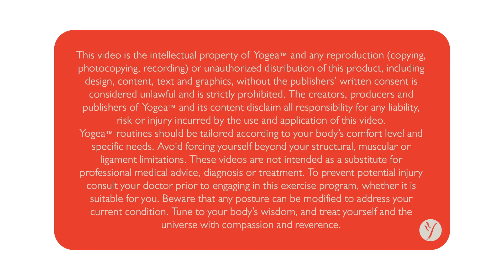Postnatal Yoga Routine: Cherish & Accept (natural birth)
Choose the postnatal Yogea routine Cherish and Accept if you had a natural delivery. It starts off with breathing and kiegels contractions to help you tone the pelvic muscles, restore the strength of the bladder and get a sense of your core. As you rock through spinal twists coupled with shoulder openers and abs toners you will massage the hips and sooth the lower back. More supine strengthening and stretching poses will help you extend through the sides of your waist and engage the oblique abdominals. Modified lunges paired with standing spinal twists will help you strengthen the thigh muscles and subtle “vinyasa” flows will fire up your upper arms. Forward bends alternate with backbends to uplift your mood while keeping you focused on your daily duties as a mom. Hip, hamstring and calf stretchers alternate with shoulder openers to integrate the lower and upper body half. An inspiring wind- down followed by helpful affirmations help you reconnect to your innermost self and accept your mission as a nurturer.